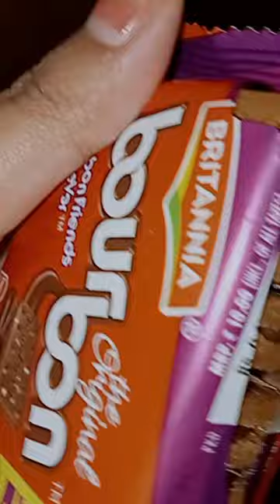mini vlog 💕 mummy hamesha asha hi krti h 😭ashortaday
hi it's me sonal jha this video is captured in oppo a16 that's why the quality of the video 📸 is not up to the mark ❣️
as I don't Have iphn  & I'm an Android user i can't afford iPhone aur good quality camera hope so you'll understand ❣️

it's my fashion I'm just following my fashion ☺️ hope you'll like this video and support me in future too.